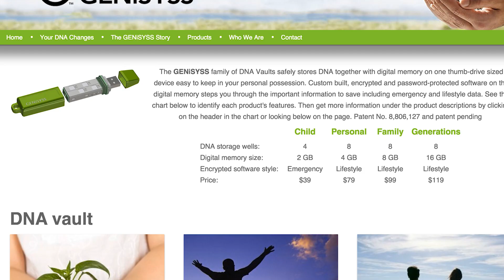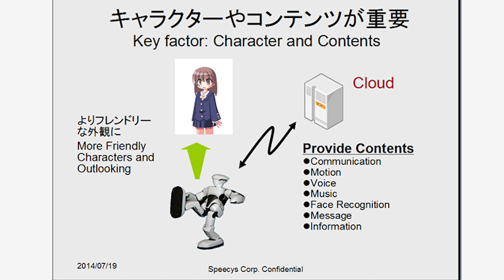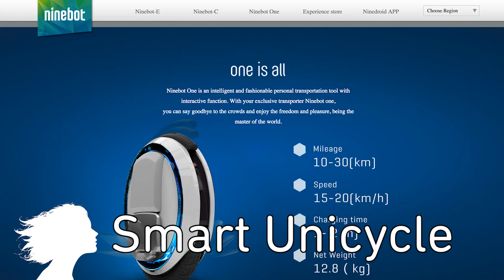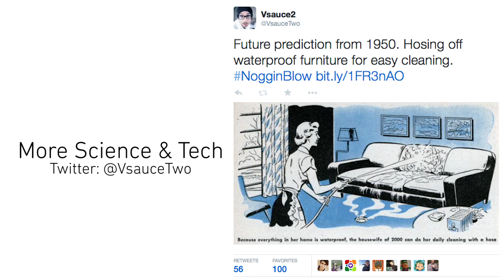Plastic-Eating Fungus -- Mind Blow #91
Worms and Slime Balls Under Ice In Arctic Ocean (0:00)

Hershey 3-D Printing Chocolate (0:09)

Plastic-Eating Fungus (0:19)

DNA Flash Drive (0:58)

Whales And Climate Control (1:17)

Robotic Action Figures (1:48)

Ninebot One Smart Unicycle (2:10)

Bacterial Lamp (2:35)

Ring Wi-Fi Video Doorbell (2:59)

Robot Cuttle Fish (3:20)

Snake Monster - CMUBiorobotics (3:55)

Ollie Glow Stick Rampage (4:06)

Savior Of The Earth (1983) (4:20)